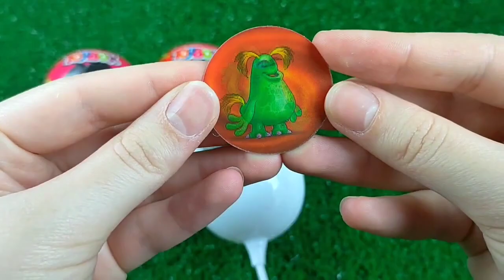Double Flatbed Trailer Truck vs Speedbumps | Train vs Cars | Tractor vs Train | Candy Toybox